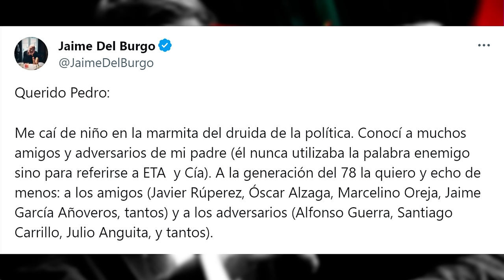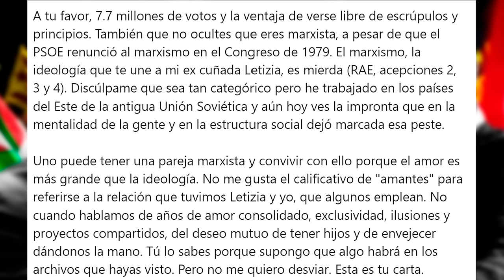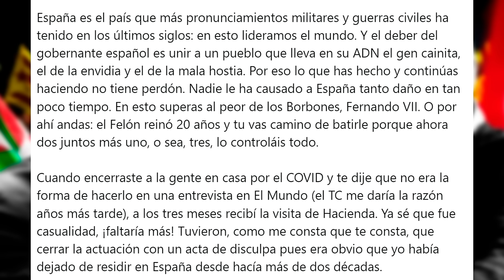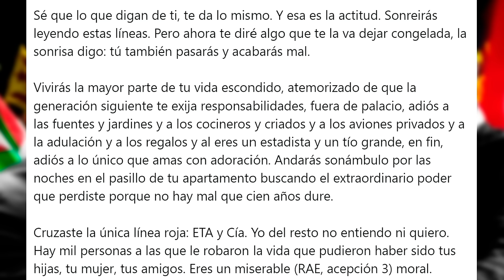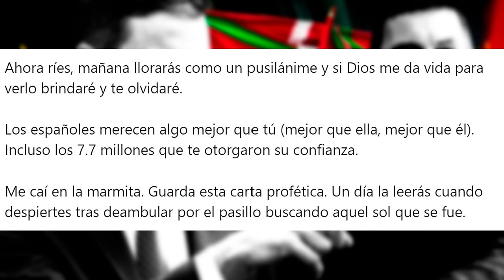💥La CARTA EXPLOSIVA de JAIME del BURGO que pone patas arriba a SÁNCHEZ y su relación con LETIZIA💥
Jaime del Burgo's explosive letter has caused a stir, threatening to reveal the truth about Pedro Sanchez's relationship with Letizia. Don't miss out on DistritoTV's coverage of this open letter that is shaking things up.

0:00: 💥 El escándalo de supuesta infidelidad de la reina Letizia ha generado controversia internacional, incluyendo una carta explosiva de Jaime del Burgo dirigida al presidente del gobierno de España.
3:06: 💥 Una carta explosiva revela la influencia de la peste en la mentalidad social, la relación de pareja marxista, y una advertencia sombría para el gobernante español.
5:55: 💣 Controversia sobre una carta crítica hacia la realeza, cuestionando la relación entre Sánchez y Letizia, generando opiniones divididas sobre el respeto a la intimidad personal.